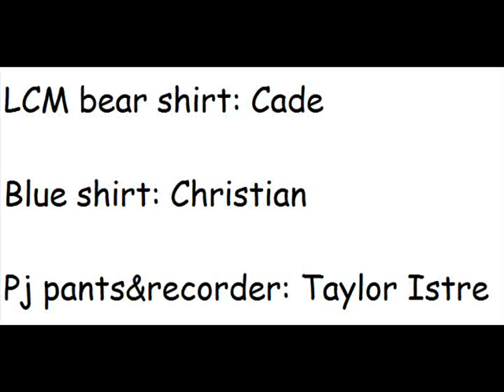Knocking over trash cans riding the golfcart.:)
So i'd say we knocked over atleast 17 or so trash cans within that same hour.
Too bad my phone decided to be stupid and die.
Director, Taylor Cherie Istre.
Kid in blue shirt, Christian.
Kid in LCM shirt, Cade B.
Our golfcart rides. More too come.:)